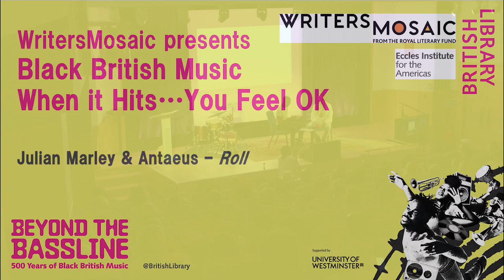WritersMosaic: Music, When it hits.. You feel OK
WritersMosaic host an evening of words and music with Julian Marley, Carol Leeming and An Alien Called Harmony. Hosted by Jeffrey Boakye.

WritersMosaic brings together musicians, poets and chroniclers to explore the extraordinary heterogeneity of black music. They include the Grammy Award winning singer-songwriter Julian Marley, London-based duo An Alien Called Harmony who will be giving a dynamic duo performance of their eponymous EP, and the poet Carol Leeming performing Praise Song for Black Divas. The evening is hosted by the writer and cultural critic Jeffrey Boakye, author of Musical Truth: A Musical Journey Through Modern Black Britain.

Julian Marley is a British-Jamaican musician, songwriter, producer and humanitarian who received the 2024 Grammy Award for Best Reggae Album for Colors of Royal, his collaboration with Antaeus. The son of music icon Bob Marley and Lucy Pounder he spent formative years in music with legendary reggae veterans such as Aston “Family Man” Barrett, Carlton Barrett, Earl “Wire” Lindo, Tyrone Downie and Earl “Chinna” Smith, leading to his debut album, Lion in the Morning in 1996 and global touring with his band The Uprising. He was a core contributor to Lauryn Hill’s classic The Miseducation of Lauryn Hill, a collaborator on tours with other Marley family members in Ethiopia, Ghana and Jamaica and in 2009 released the Grammy Award nominated album, Awake, co-produced with his brothers Stephen and Damian “Jr. Gong” Marley and recorded in Miami and the Tuff Gong studios in Jamaica. His 2019 album As I Am also received a for a Grammy Award nomination. Marley is a humanitarian and continues to build charitable missions and still contributes to the Ghetto Youths Foundation in the spirit of his father.

An Alien Called Harmony is a London-based duo consisting of poet, rapper and visual artist Nadeem Din-Gabisi and drummer, composer/producer and singer-songwriter Momoko Gill (aka MettaShiba). Nadeem Din-Gabisi’s work seeks to reimagine and investigate blackness as it pertains to his experiences as a British-born, second-generation immigrant of Sierra Leonean descent. Born in the UK, raised in Japan and California before returning to the UK as an adult, Momoko Gill is a composer, producer, drummer and multi-instrumentalist. Uniting as An Alien Called Harmony, their debut EP is like a message in a bottle from another galaxy – a hopeful and subtly profound exploration of the state of the world, from the perspective of two curious outsiders. Five tracks of Brainfeeder-esque cosmic world-building, An Alien Called Harmony offers an astute social commentary in the spirit of hip-hop innovators Shabazz Palaces. Animated by love and empathy, it holds a mirror up to the realities of mortality and conflict, forging a hybrid sound defined by sonic playfulness, spontaneous improvisation and just a little philosophical questioning.

Carol Leeming was awarded MBE as poet, playwright, and contribution to Leicester arts and culture. Carol is hailed as a polymath, a UK Cultural Olympian of 2012, a multi-award winning, multi-disciplinary artist in literature, performing arts and digital media.  Carol is a p/t lecturer at De Montfort University BA (Hons) Performing Arts Course, Contemporary Theatre Module, other roles include: singer-songwriter, musician, composer, actor, director, curator, visual artist, and publisher. Carol’s literary work features in The Cambridge University Companion to British Black & Asian Literature 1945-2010.  Carol has been published in articles and anthologies, e.g. Oxford Women’s Journal: Women Black Arts and Brixton in the 1980’s.

Jeffrey Boakye is a writer, teacher and music enthusiast originally from Brixton, London. He has a particular interest in issues surrounding education, race and popular culture. Jeffrey has taught English in London secondary schools and sixth form colleges since 2007, previously working in journalism and copywriting, after graduating with a degree in English Literature. His first book, Hold Tight: Black Masculinity, Millennials and the Meaning of Grime, is recognised as one of the first seminal books about grime music, published by Influx Press in 2017. Black, Listed: Black British Culture Explored is his second major book, published under Dialogue Books in 2018. Boakye’s illustrated compendium Musical Truth: A Musical History of Modern Black Britain in 28 Songs was published in June 2021. He is the co-author of What is Masculinity? Why Does it Matter? And Other Big Question, and has contributed articles and comment pieces to publications including the Guardian, the Financial Times and the Royal Society of Arts Journal. After moving from London in 2018 Jeffrey now lives in East Yorkshire with his wife and two sons.